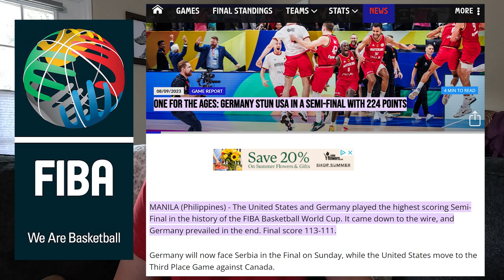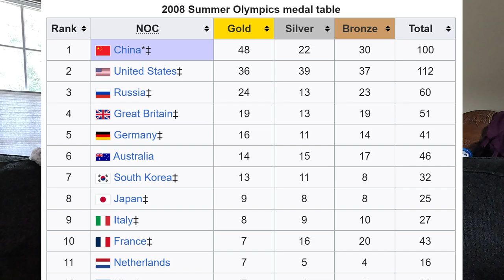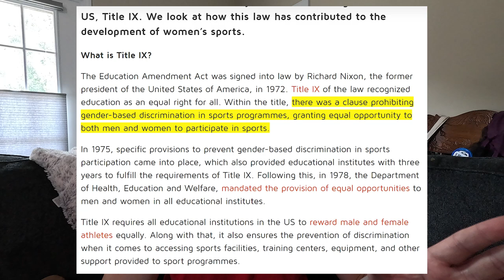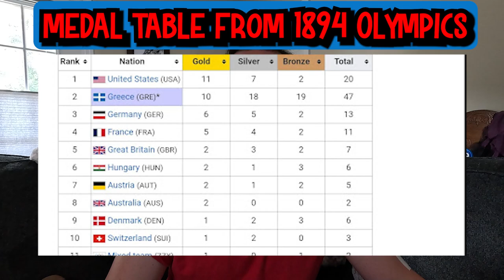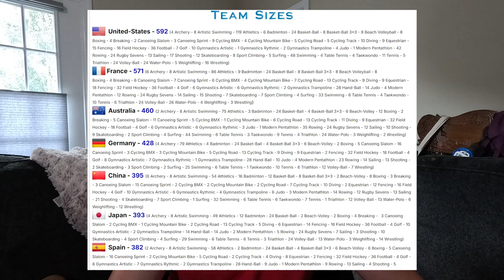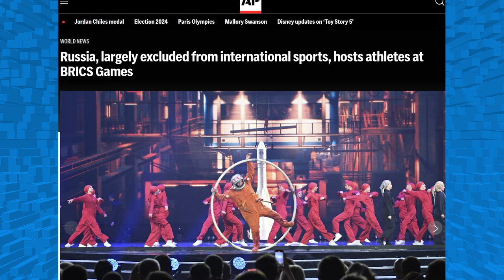World Champions of What?